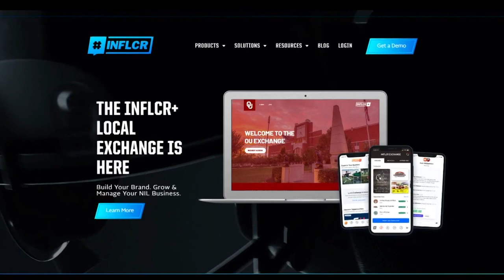Bethel launches NIL platform for student-athletes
Bethel University has launched an online platform for student-athletes to make it easier for them to get compensated for their name, image and likeness.